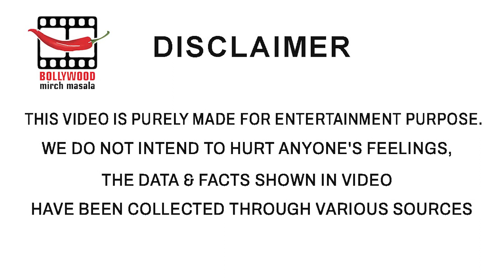Pathaan Enters 1000 Crore Club But Fails To Defeat At The Box Office Yet.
The dream run at the box office for Pathaan was unimaginable. The makers are going gaga over this big win.